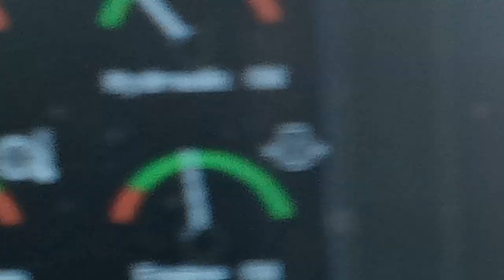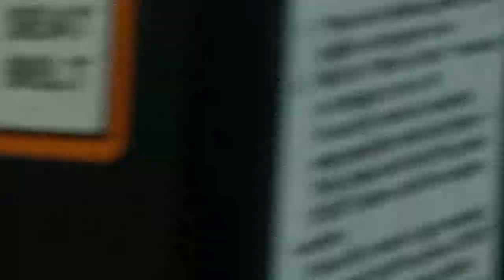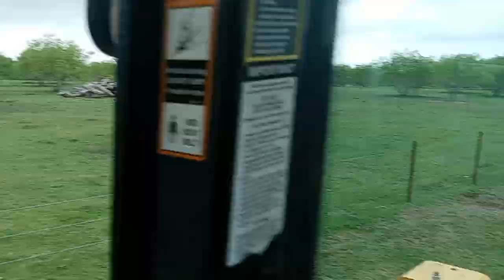Absolutely Amazing Place to Crush Cars 🤠👍